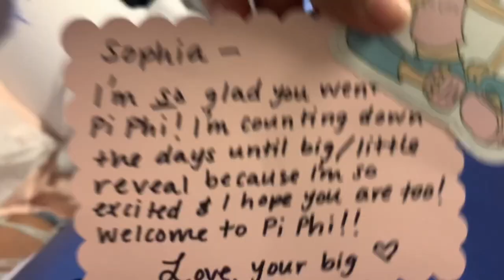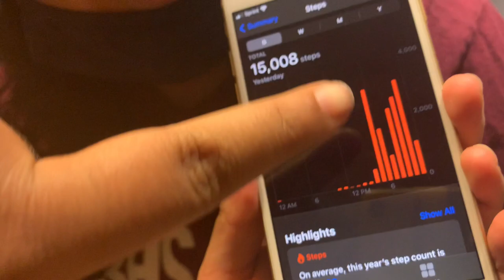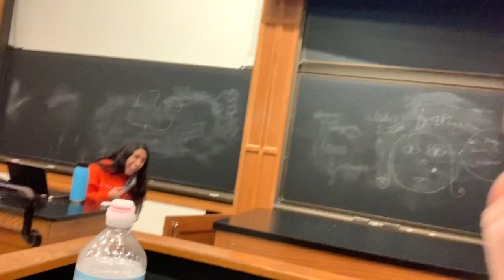LIFE AT THE UNIVERSITY OF ILLINOIS URBANA CHAMPAIGN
for fun!